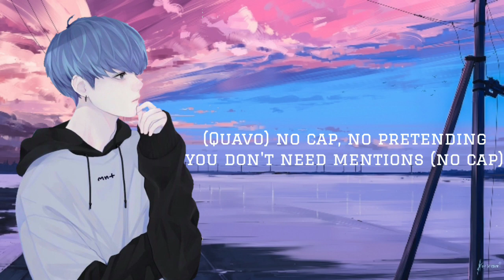『 Nightcore 』- Intentions - (lyrics)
•Song: Intentions

100/200🎉💕

Hope you guys like this new video and enjoy the video

Background Picture: Lost

•If you are the owner of this song or the owner of the picture and you don't want to use them in my video, email me and I'll take it down